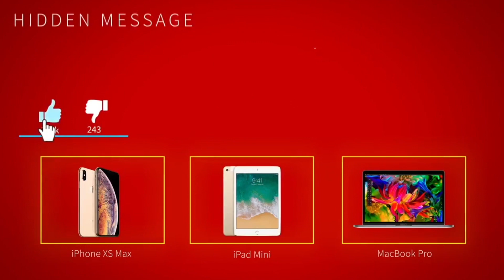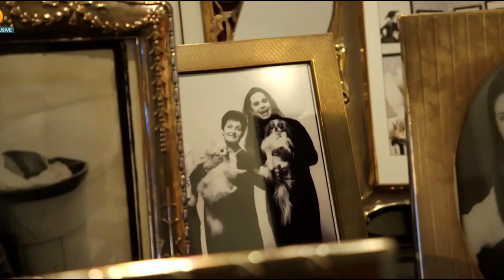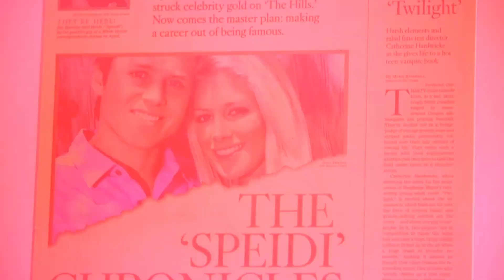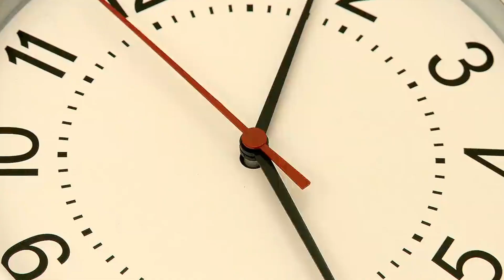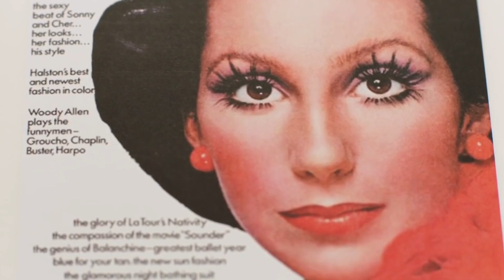Most Expensive Celebrity Transformations EVER ( Ariana Grande, Cardi B, Zac Efron )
It's crazy to think that some of our favorite celebs like Ariana Grande, Zac Efron or Megan Fox have body issues, it seems like they have everything in the world... yet they still get work done on themselves! This just goes to show that no matter what level of success you have chances are you will never be happy with something and will always want a change! Some celebrity transformations can be really amazing and some are just CRAZY!

You will see lots of celebs in this top 10 list getting plastic surgery, and some of these celebs even deny it even to this day! It doesn't matter if its weight loss or if it's some kind of other transformation, our favorite celebs have really gone above and beyond to change their looks! Some of the celebrities are slowly starting to increase their self-confidence after their expensive transformations but who knows what will happen later in life, nothing says they won't go back for more!